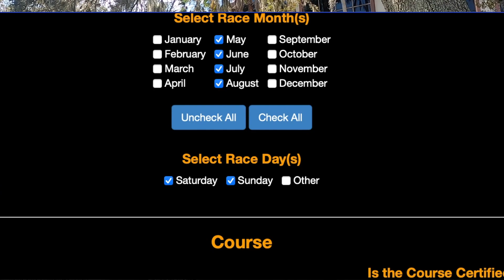2022 Deseret News Marathon Race Recap | State #9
Time for a little scenery! Trying out a mountainous, downhill, point-to-point course that takes you from Emigration Canyon to the Salt Lake City valley. And not only is it not challenging enough, let's run in July!

Click this video to find out which you like most!

Highlight video credit to DeseretNews Marathon and its coordinating events.